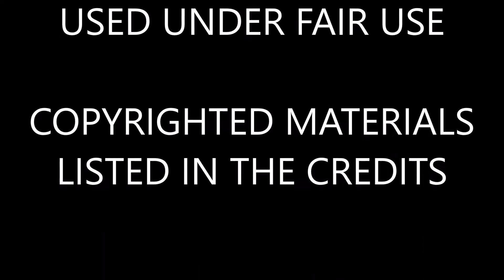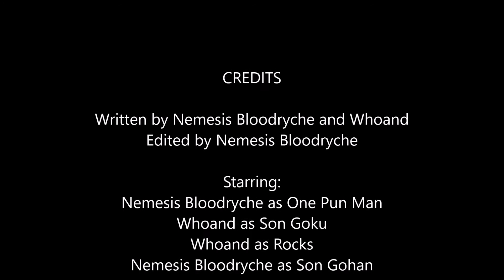How Goku VS One Pun Man (One Minute Melee) Should've Been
IS NOT SAITAMA... ok yeah it kinda is